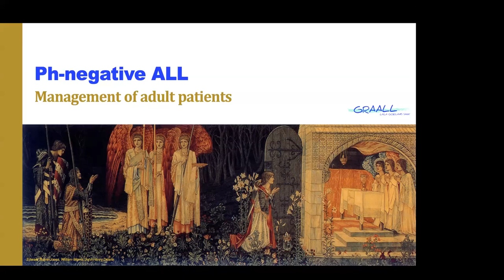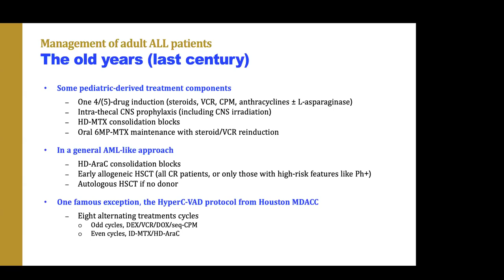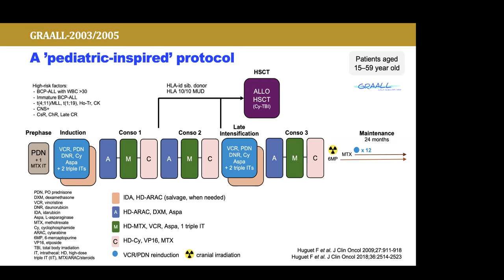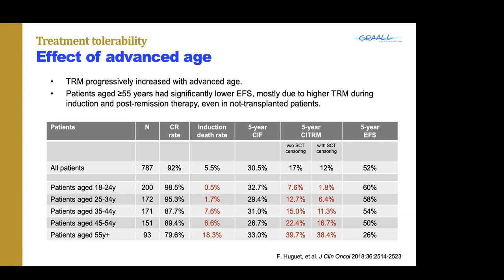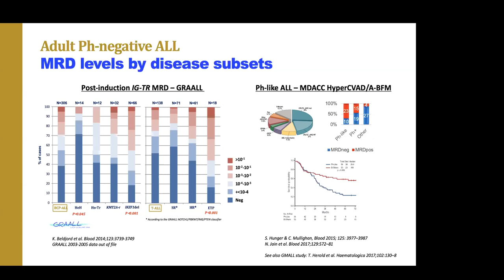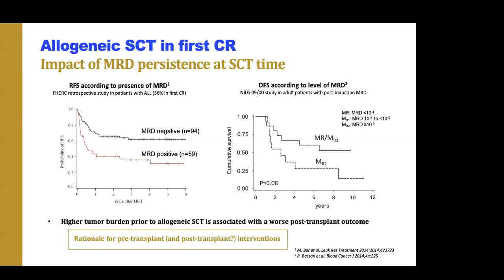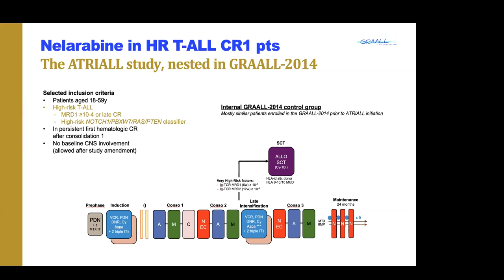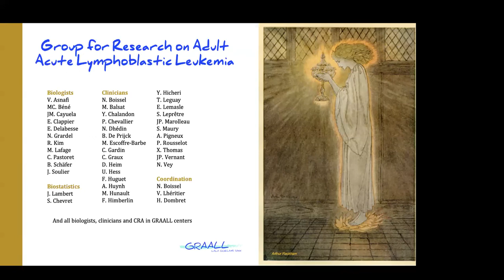Cours DES LAL non Ph : prise en charge chez l'adulte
Hervé DOMBRET
Prise en charge chez l'adulte des LAL-B Ph négatives
25/11/2022